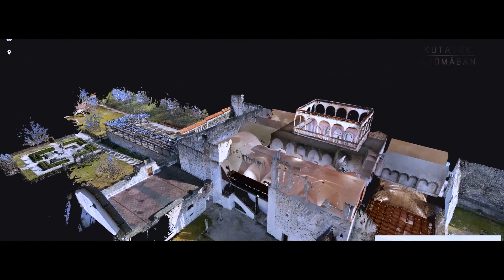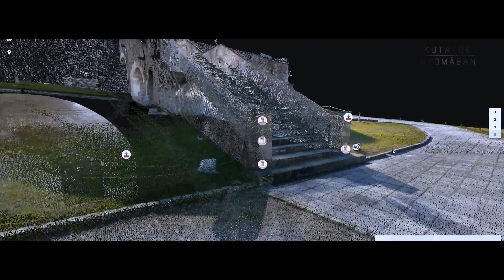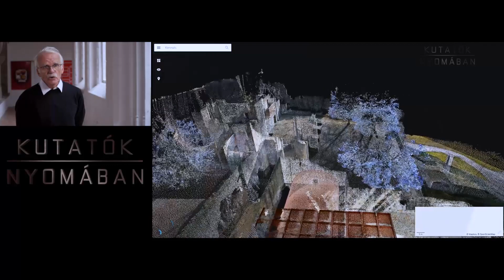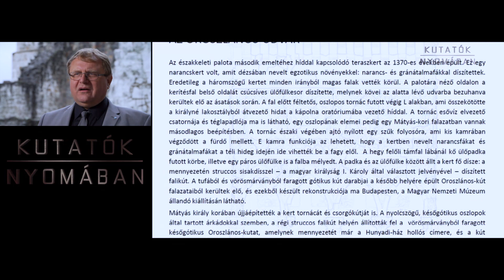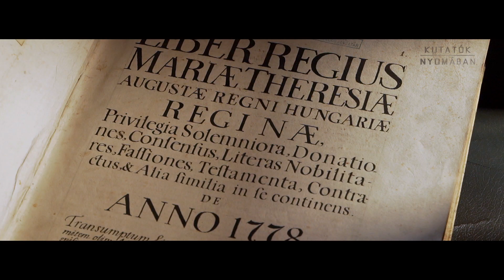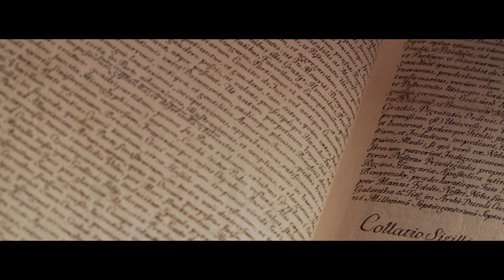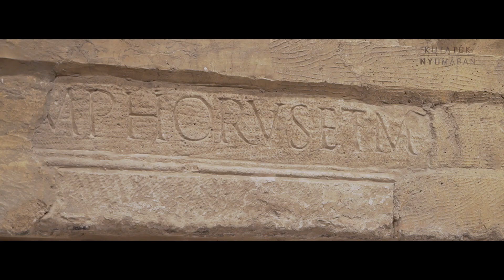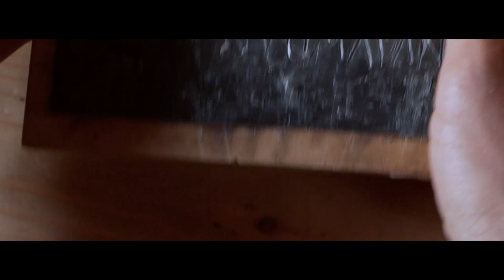Real Pictures Production: Kutatók nyomában II. évad 7.rész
Producer-rendező: Kiss Stefán Mónika

Tartalom:
- Vivát Benyovszky !  Születésének 280. évfordulóján nemzetközi dokumentumok tisztázhatják az egyik leghíresebb magyar világutazó, Benyovszky Móric  életének titkait.
- Időutazás a 15. századba - virtuális térben a Visegrádi Királyi Palota.
- Ókori innovációk - avagy aquincumi barangolások Káli Gergely színművésszel.